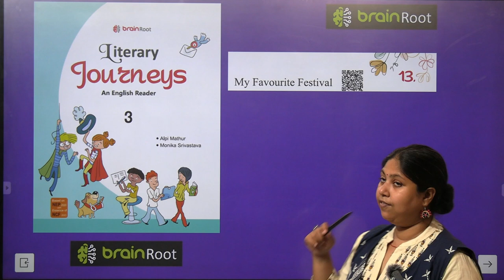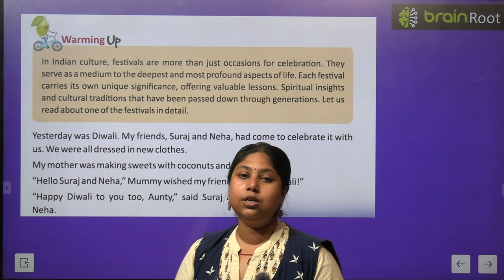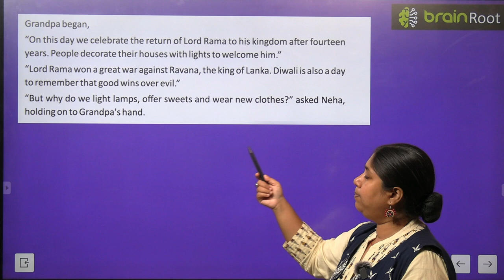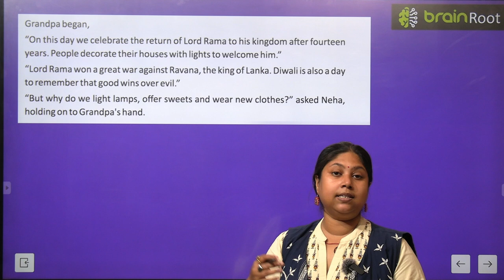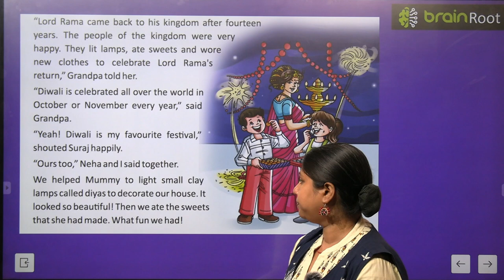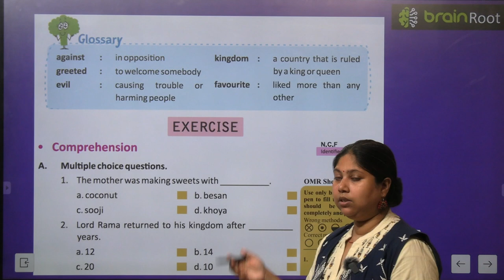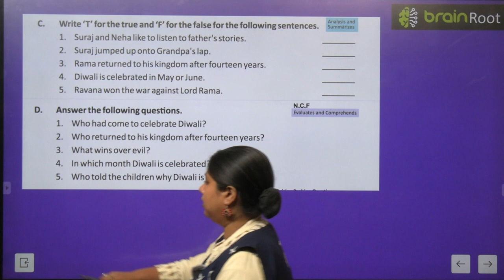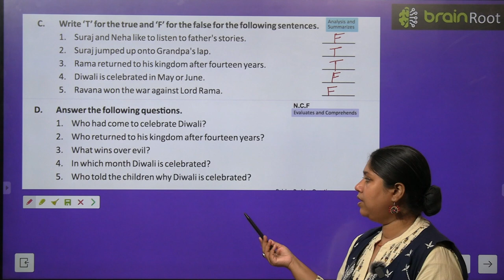BRAIN ROOT ENGLISH READER CLASS 3 CHAPTER 13 MY FAVOURITE FESTIVAL